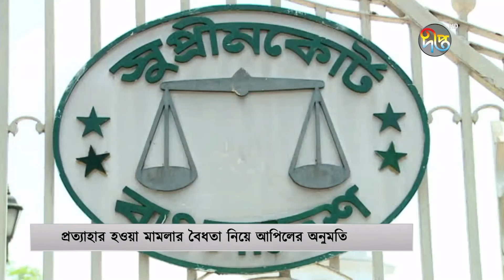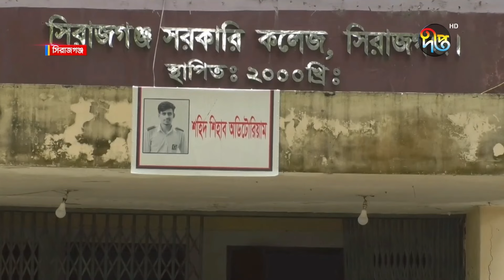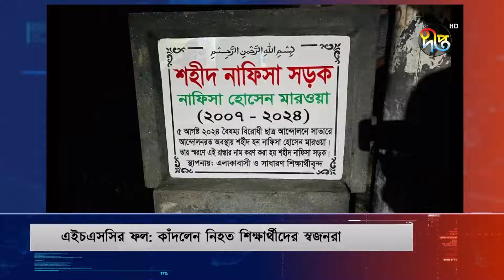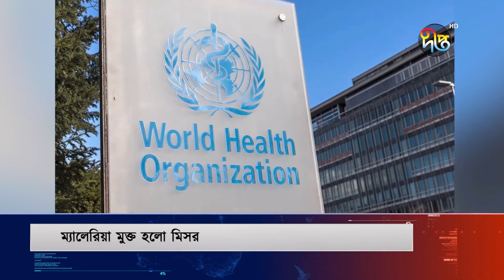অস্ট্রেলিয়ান পার্লামেন্টে অপমানিত যুক্তরাজ্যের প্রিন্স চার্লস | Australia | Deepto News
Address:
Deepto TV
7/A/GA Tejgaon Industrial Area,